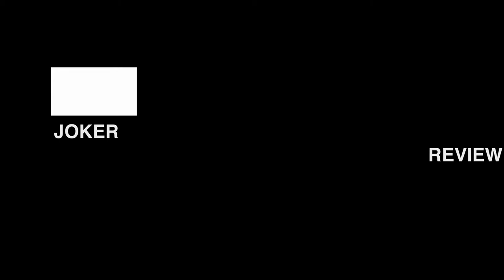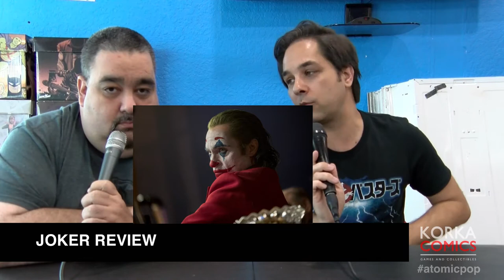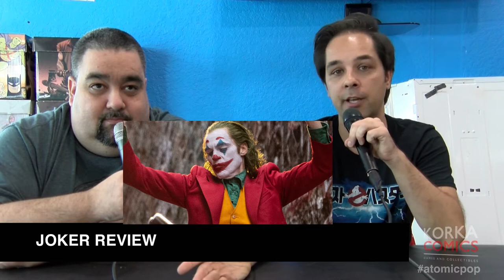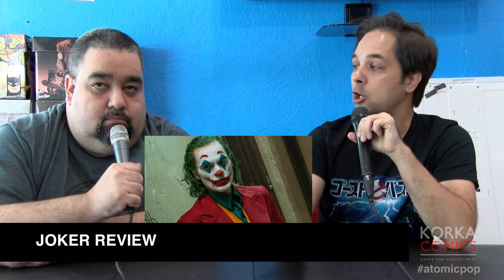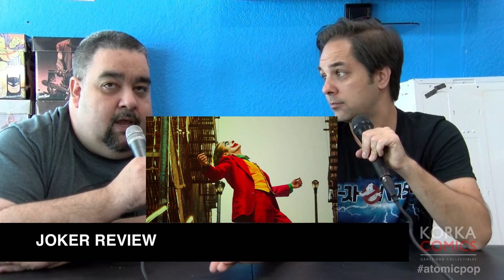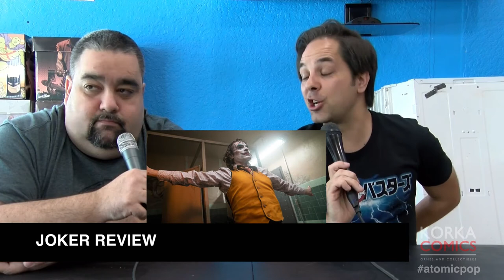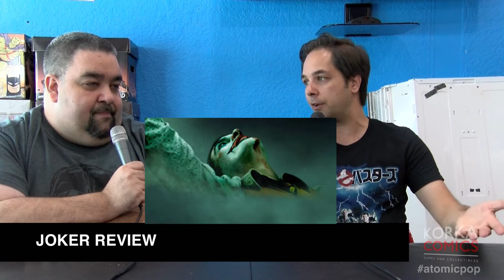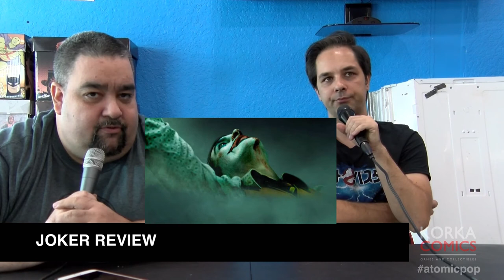Joker Review [SPOILERS:EXPLICIT]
This week on Atomic Pop: We give a spoiler filled review of Joker, the latest movie from Warner Bros and DC Comics taking on the iconic Batman villain!

Atomic Pop covers everything pop culture from the latest movie reviews to comics, video games, television reviews, music reviews and more! Join Juan Farach and Stephen Korka as they record live uncensored and unscripted from Korka Comics in Miami, FL weekly.

Korka Comics is South Florida's friendliest most knowledgeable establishment with the best selection and widest variety of everything comics, games, toys, funko pops, collectibles and more at the best price!

[Channel is Rated R with potential SPOILERS depending on the weeks topics]